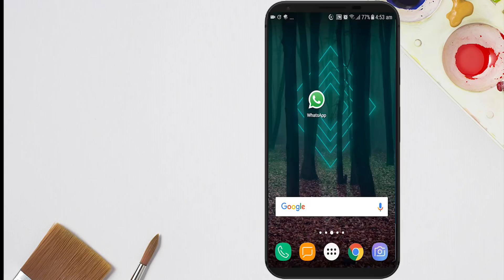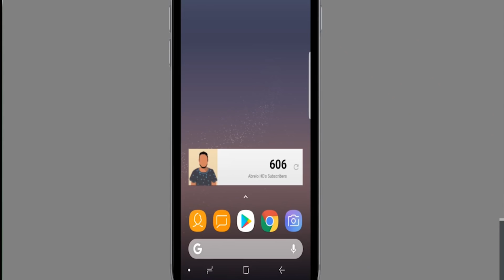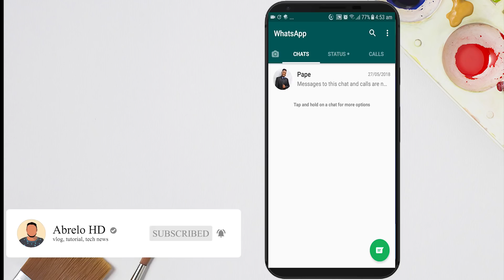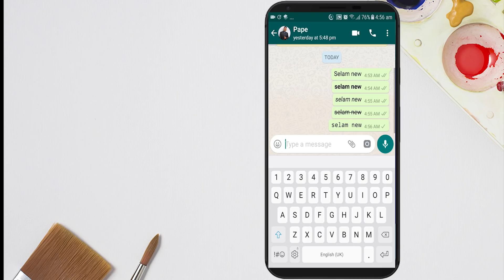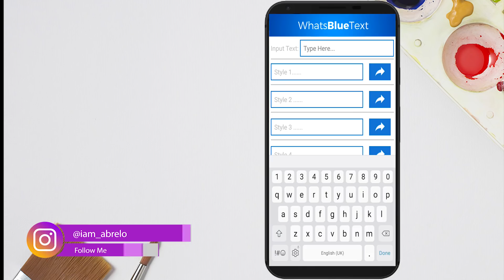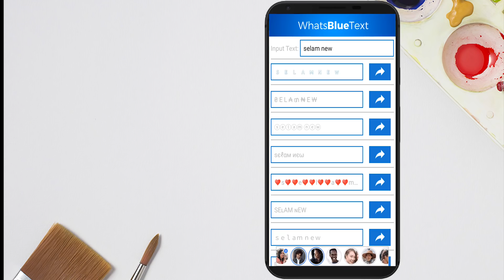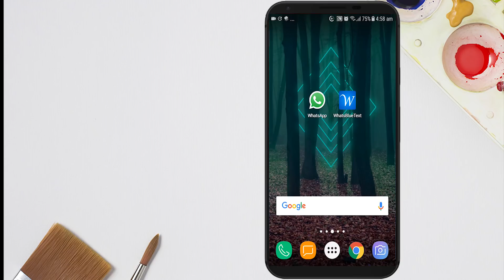በዋትስ አፕ የሚገራርምና ያበዱየአፃፃፍ ስታይሎችን መፃፍ እንችላለን:: how to change WhatsApp font styles Easy way.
አፑን ከዚህ ማውረድ ትችላላቹ